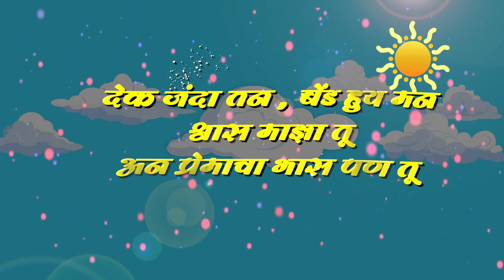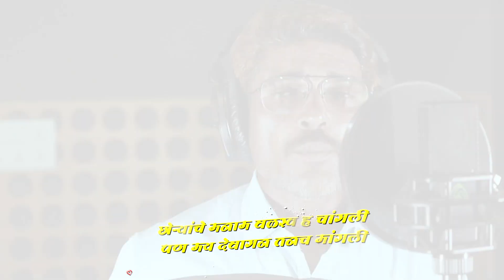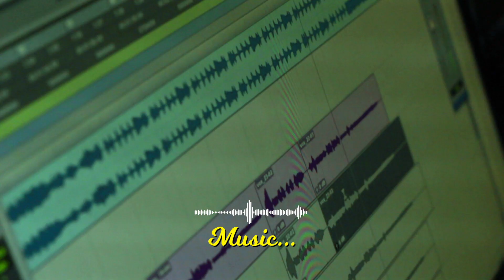Srivalli Beldari Cover Song | Nitin Chavan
This is the Beldari version of the song Srivalli from the film Pushpa.

Credits :
Singer - Nitin Chavan
Audio and Video Recording - M.K Studios, Pune

Original Song - Srivalli
Movie - Pushpa
Label - T-series